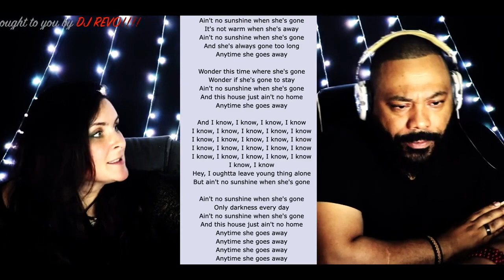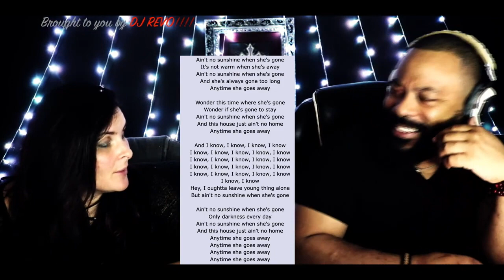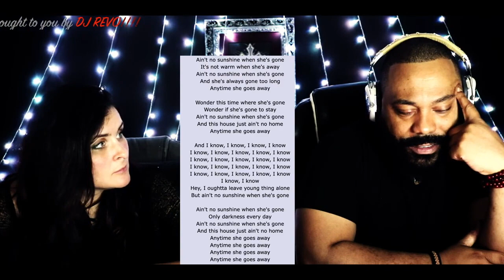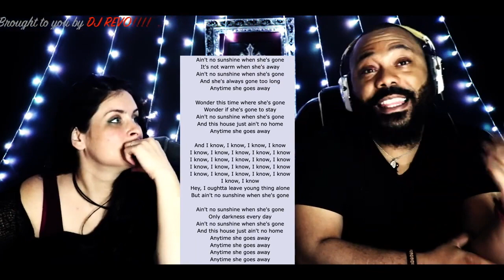Bill Withers Ain't No Sunshine *REACTION!!*